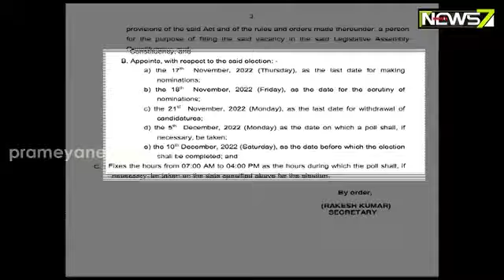ପଦ୍ମପୁର ଉପନିର୍ବାଚନ ପାଇଁ ବିଜ୍ଞପ୍ତି ଜାରି, ଆରମ୍ଭ ହୋଇଛି ନାମାଙ୍କନ ଦାଖଲ ପ୍ରକ୍ରିୟା